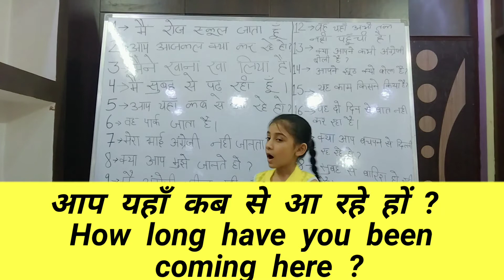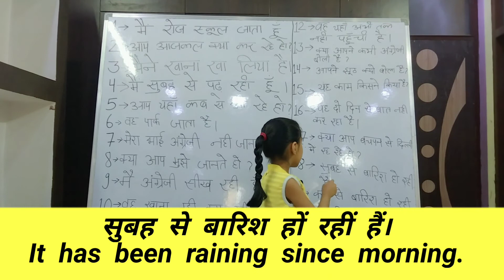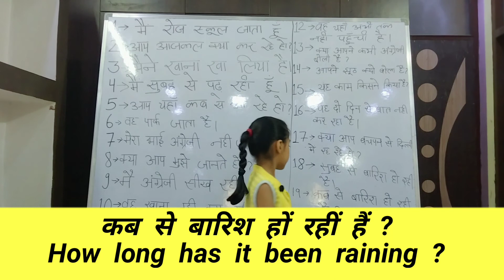English Future | Sentences based on All Present Tense